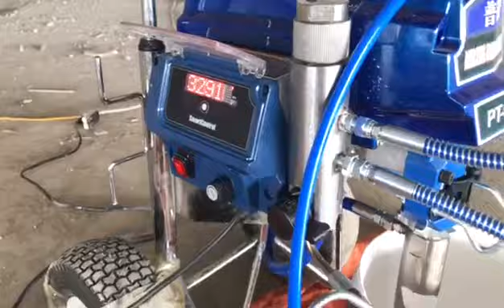Airless Paint and Putty Sprayer by ALT-D-RON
It is supplied with complete accessories ready to use...
Outlet High pressure Hose
High Pressure Gun
Sprayer Tips set
Inlet Hose with filter
Priming Tube
Extension Tube for long reach
Auto cut off Function